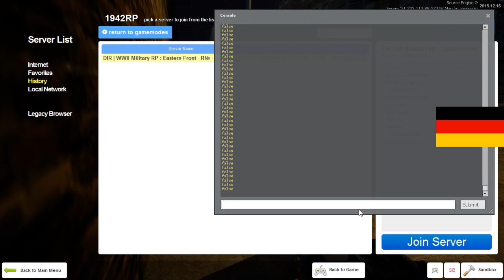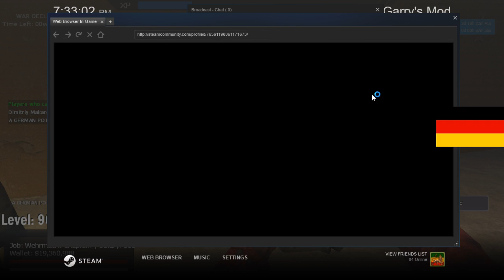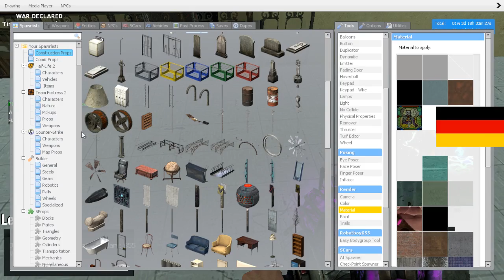German Diaries 5